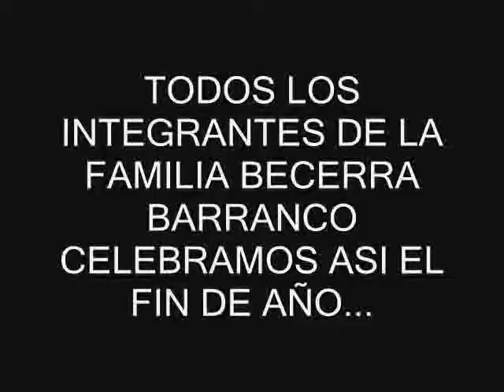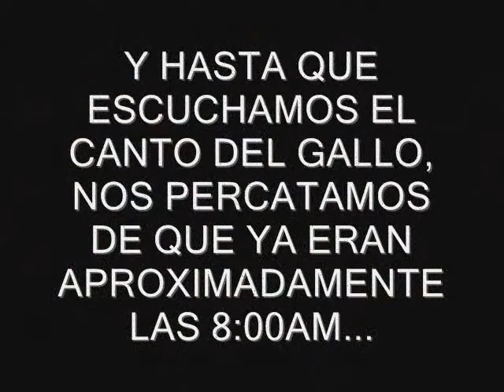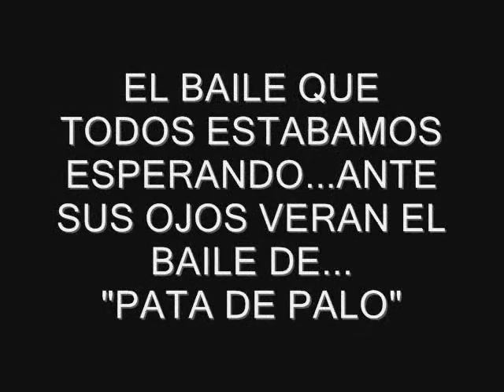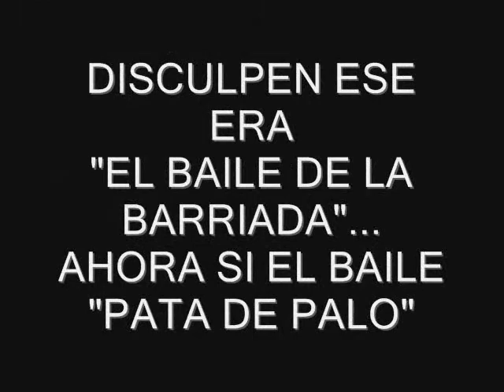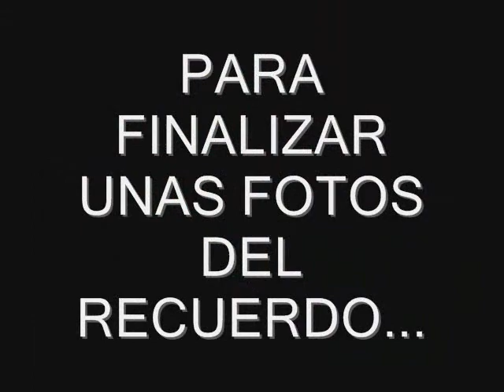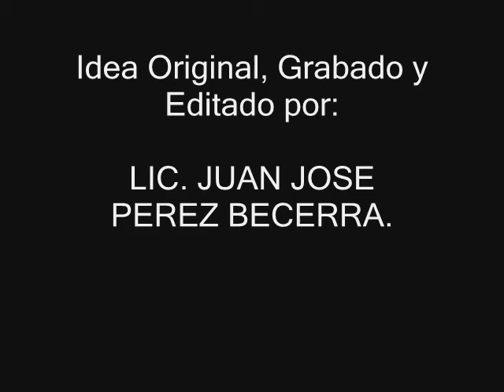CELEBRANDO EL FIN DE AÑO EN FAMILIA!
Como cada año, la FAMILIA BECERRA BARRANCO(bisnietos, nietos, sobrinos, hijos) se reunen para celebrar un año más en familia!